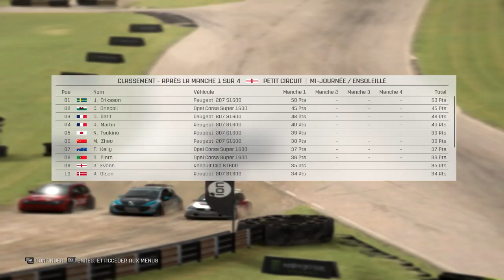[FR]DD - DiRT Rally - Rallycross en 207 !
Nouvelle vidéo Découverte sur une série dont j'avais déjà fais une découverte l'an dernier : La série des DiRT. Et voici donc le dernier opus en date, toujours en early access sur Steam, dont je vous partage ma découverte :)

Intro : Colin Mcrae Rally 2.0 Soundtrack - Italy [Arcade Song]

/// --- Logiciels utilisés --- \\\

- ShadowPlay
- Audacity

/// --- Liens utiles --- \\\

Un petit don pour me soutenir ?